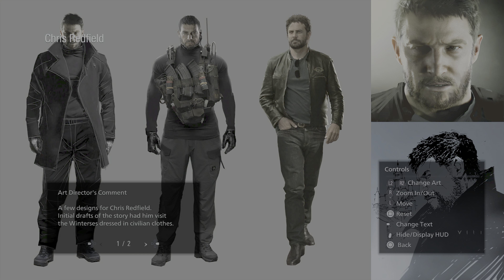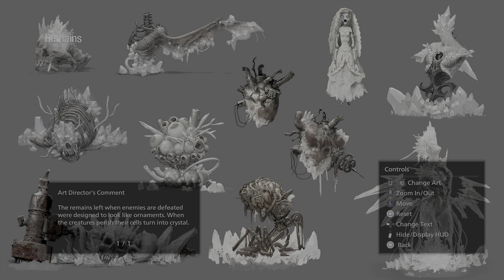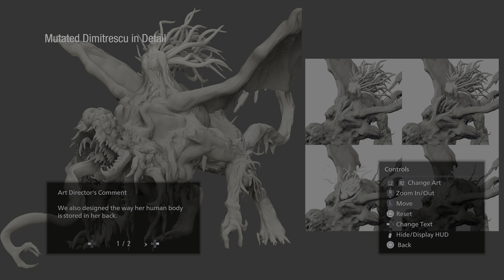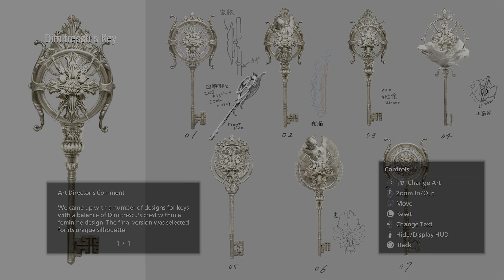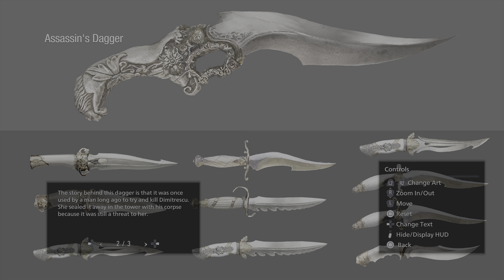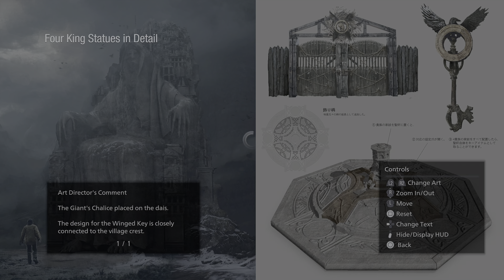Resident Evil Village all Concept Art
Playstation 5 4K Ray Tracing on

All unlockable concept art.

Resident Evil Village is set three years after the events of Resident Evil 7. Ethan Winters returns as the protagonist. Ethan has been living with his wife Mia and newborn daughter Rosemary when Chris Redfield and his men suddenly appear, murder his wife in cold blood, and kidnap him and his baby daughter, bringing them to a mysterious European village located in Transylvania, Romania, given the currency used and the names of characters. Ethan has to traverse the village to rescue Rosemary. The village is governed by four different mutant lords, each controlling their own forces from strongholds within the village. Lady Alcina Dimitrescu, an extremely tall vampire-like aristocrat, resides with her three daughters and others at Castle Dimitrescu. Karl Heisenberg leads a group of werewolf-like creatures called Lycans from a contemporary factory. Salvatore Moreau operates from a reservoir in close proximity to the village and is described as a "merman". Donna Beneviento rules from her mansion, House Beneviento, and controls a puppet named Angie. All houses respond to a supreme leader figure called Mother Miranda, the ruler of the village who is a "presence worshipped by the villagers."